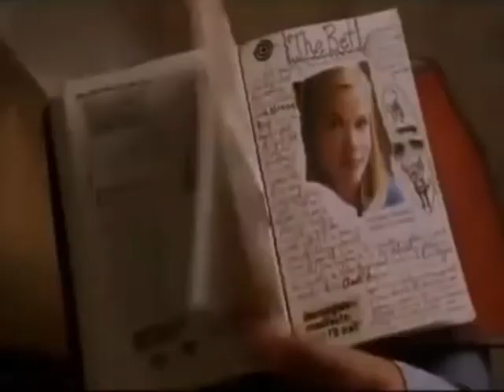"Cruel Intentions" clip with non-OST Drab Majesty's song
I've made a very personal edit with two of my passions: "Cruel Intentions" 1999's film with "Kissing the Ground", a song performed by Drab Majesty. Here is the result. Hope your comments! Please, be polite. ;)

Oh, I know that I have not the rights any of this material, but what difference does it make?